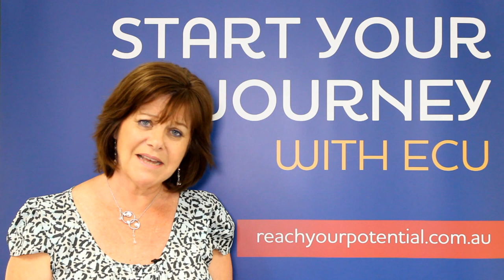An Overview Of The Graduate Diploma of Broadcasting At ECU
Jo McManus, Course Coordinator of the Graduate Diploma of Broadcasting at Edith Cowan University (ECU), discusses the course.

All the lecturers and tutors in ECU's Graduate Diploma of Broadcasting course are practising broadcasters. The course is heavily aligned with the Broadcast industry around Australia, with student working all over the country in radio and television production houses.

Contact Jo McManus to discuss the course via ECU's Student Recruitment Team